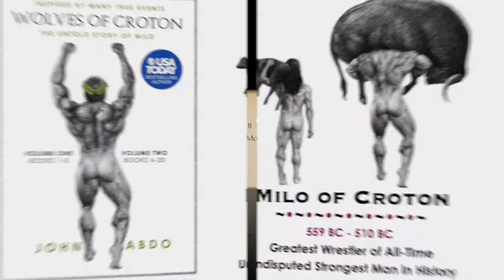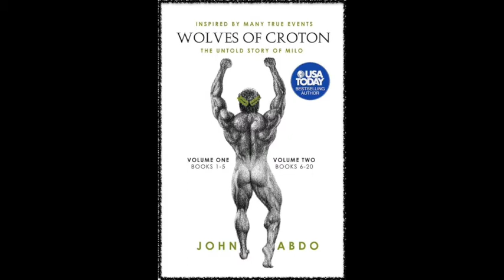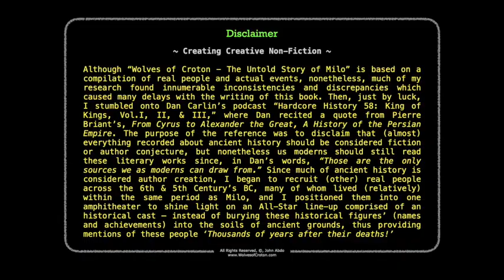Why Fight? Milo of Croton's 1st Competition:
Audio Excerpt: 540 BC

“Ten months from this day,” the herald proclaims, “The greatest of all the world’s youth athletes are invited to compete in the World Youth Games! For five days during the month of August, the glorious event is staged at Olympia, the Earthly sanctuary for the Pantheon King, Zeus. Athletes must vow to uphold the Olympian Oaths and demonstrate their commitment to Agon by conditioning their bodies for ten consecutive months progressing up to the Games!

“Thrilled with Milo’s decision to compete, I sounded my trumpet and shouted with great enthusiasm, “People of the world! Turn your attention to the arched stone corridor, and welcome Milo of Croton into the arena!

“Milo replied, “Let us begin our training!”

Read more about the life and times of the phenom, Milo of Croton — depicted in the USA Today Bestseller,